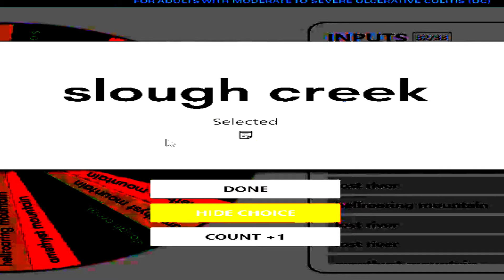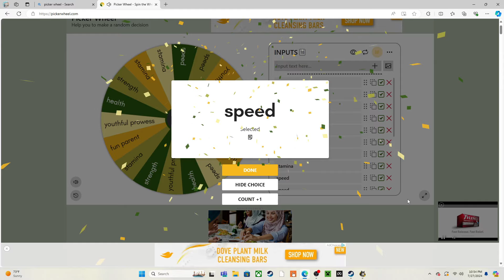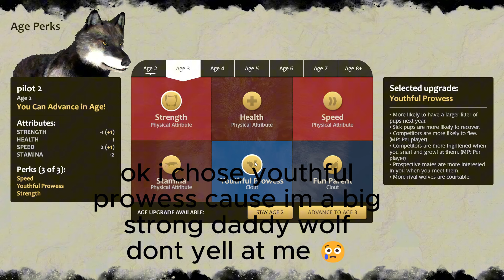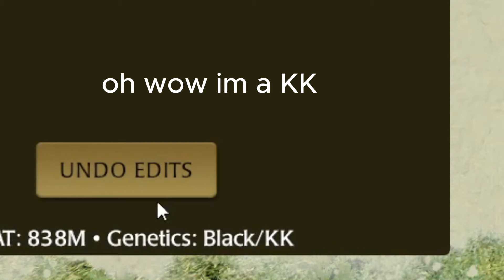doing the hyperrealistic challenge in wolfquest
im doing this challenge because i hate myself and i want nothing more than to make myself feel as much pain as possible

also I lied I did use the map to mark and find a den because I gave up